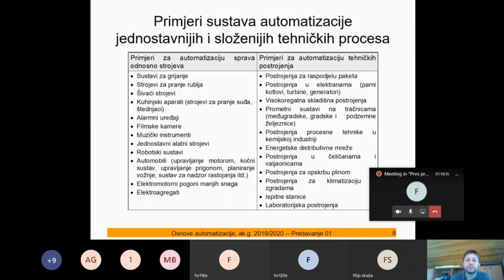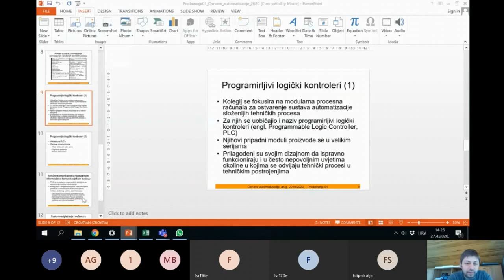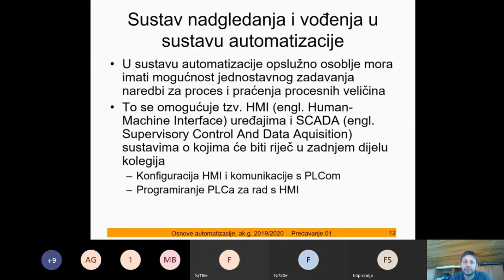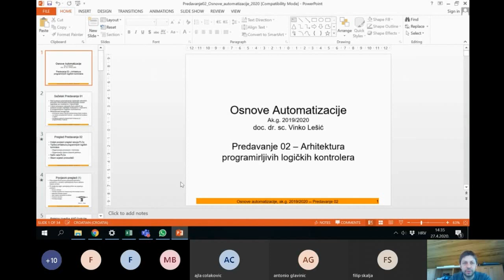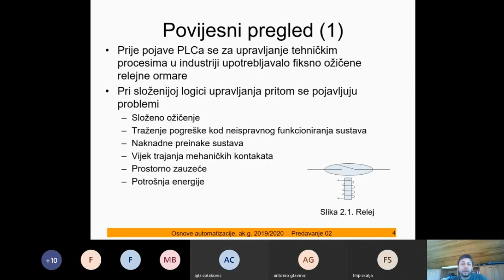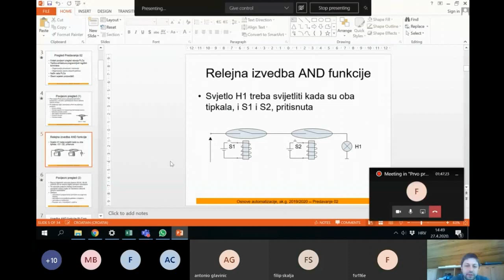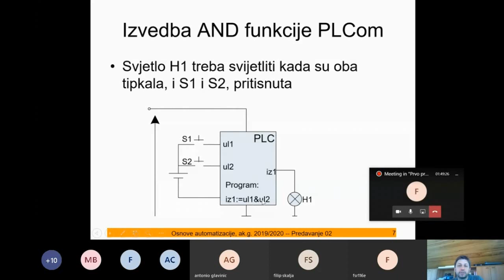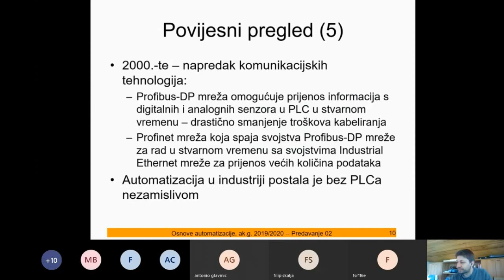OA - 1. Predavanje (3 dio)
osnove automatizacije - predavanje 1. (treći dio)